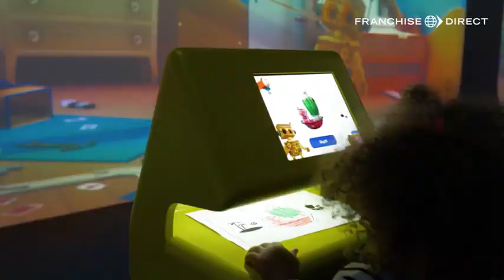Hello Park Europe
Look at Hello Park Europe Video